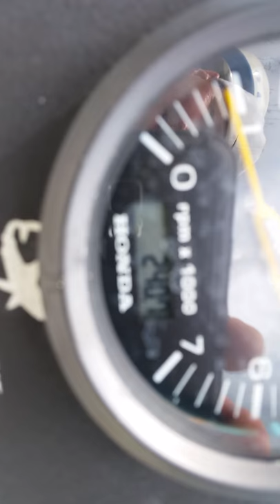2013 Honda BF250 corrosion issue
My BF250  is getting saltwater inside the cowling. It appears to me that it has to be the area where the seal has a gap allowing the throttle cables to pass. I will post back after I find out how Honda handles this.